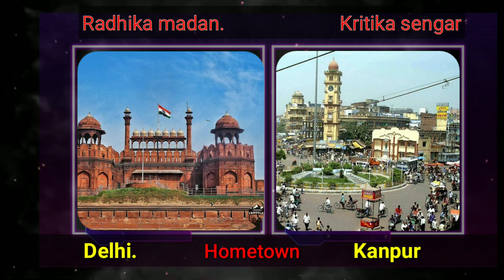Top 10 Beautiful Indian Actress | Most Beautiful Actress In Indian Serial Birth Hometown Hit Serial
This video is about beautiful and talented indian actress who are currently working in Indian serial these actress are along most beautiful girls in the world their acting is so good.

hello dosto aj ke is video m india ki beautiful actress or kch details ko isme btaya gya h Indian drama ki actress h birt hit serial or nationality ko v isme dikhaya gya h.

1°Top 10 Beautiful Indian  actress
2° Most beautiful actress in Indian serial pics birth and hometown
3°Indian actress beautiful pics with hit serial
4°Indian serial ke khubsurat actress
5° Indian Serial beautiful pics in best photoshoot
6°India ke 10 sabse nami actress
7°lndia  ke top 10 leady actress
8°lndian hit serial actress
9°Mouni roy rubina dilaik helly shah surbhi jyoti beautiful actress related beautiful pics

Important note: All The image Pictures Shown In The video Belongs to the repeated owners not me... I am not the owner of the any pictures shows in the video